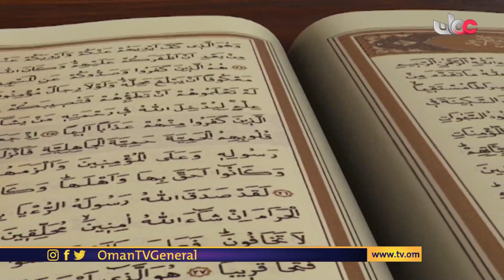آية ومعنى | الأربعاء 1 رمضان 1442 هـ